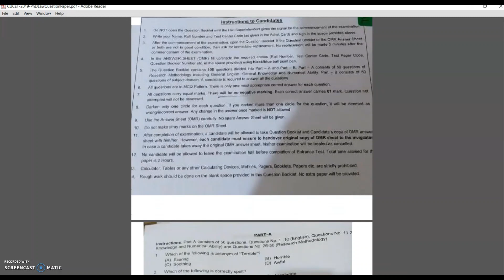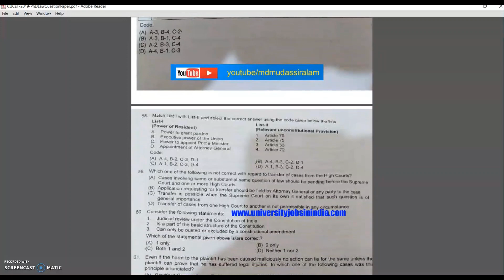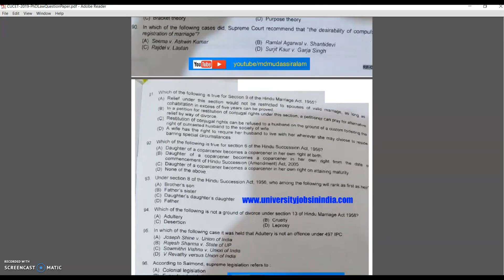CUCET PhD Law 2019 Question Paper - RP-QP-40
Get the question paper of PhD in Law of CUCET 2019 for Central University of South Bihar, Central University of Haryana, Central University of Kerala. This was also the question paper for Environmental, Human Rights and Corporate Law of Central University of Punjab.

Download the PDF from Telegram Channel : CUCETGuide